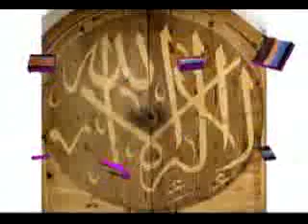Great Women of Islam - Ayesha bint Abu Bakr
Ayesha, the second wife of Muhammad (saws) is an inspiration to all of us muslimahs and shows us the importance of seeking knowledge in Islam.